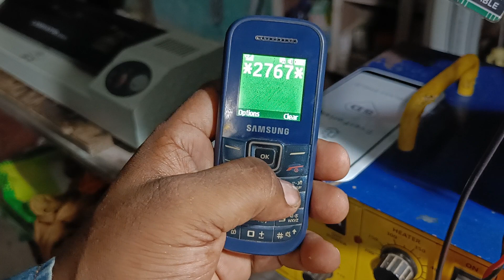Samsung guru1200 Pin lock SIM lock Reset#hashmimobilepoint